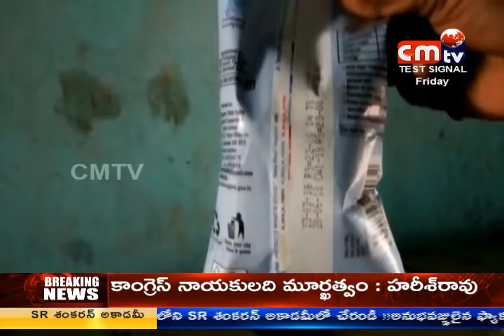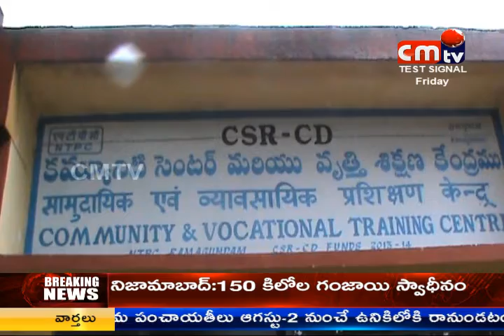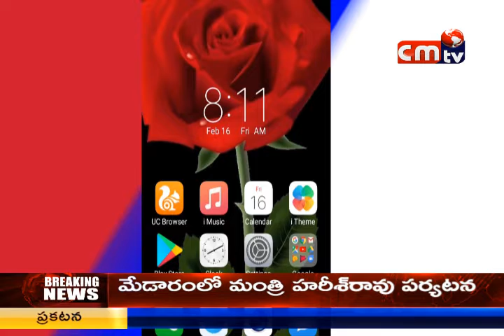CMTV (CoalMine TeleVisions) NEWS AT 2PM 13/07/2018